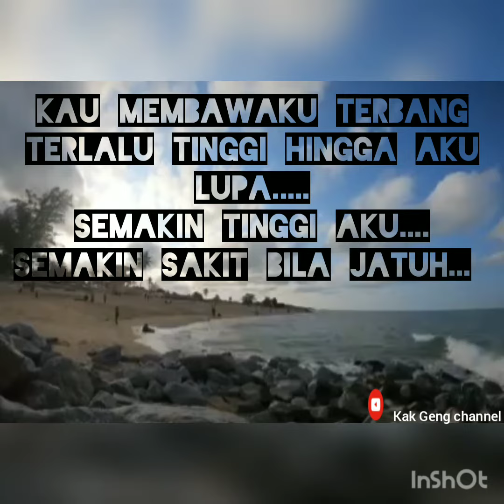Kau telah pergi galau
Sedih Hati pikiran tak tentu arah